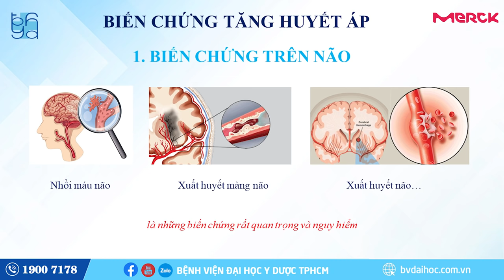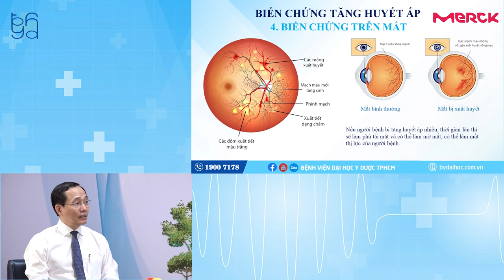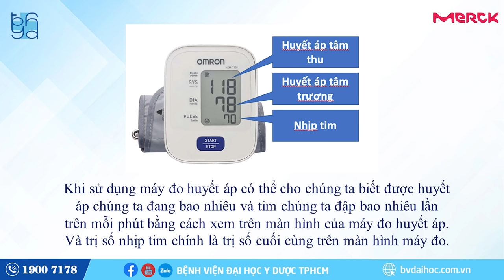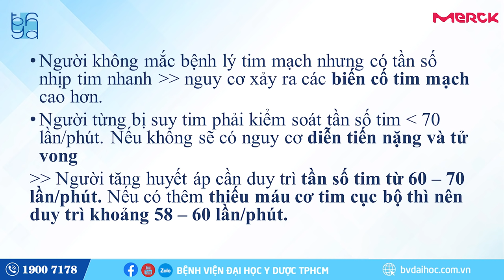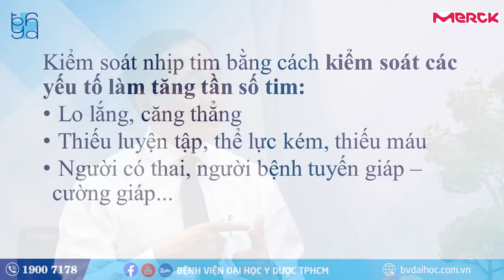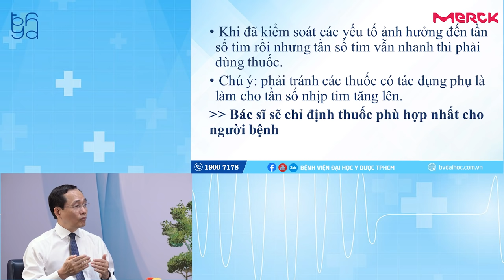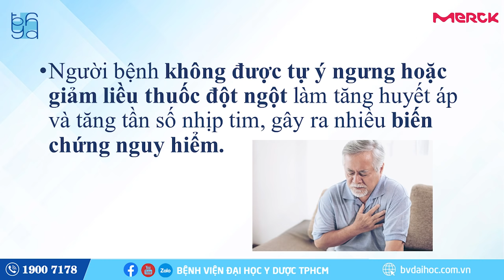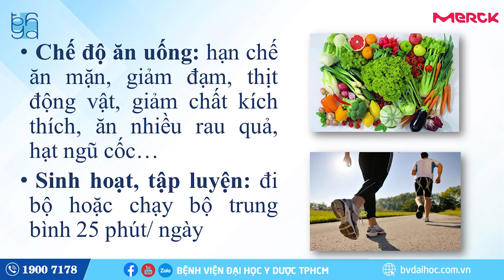Tư vấn trực tuyến: Ảnh hưởng của nhịp tim lên người bệnh tăng huyết áp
[LIVESTREAM] ẢNH HƯỞNG CỦA NHỊP TIM LÊN NGƯỜI BỆNH TĂNG HUYẾT ÁP
Tăng huyết áp được xem là "kẻ giết người thầm lặng" vì không có triệu chứng điển hình và thậm chí người mắc không biết mình bị bệnh. Đây cũng là lý do gần 60% người bị tăng huyết áp ở Việt Nam chưa được phát hiện và trên 80% chưa được điều trị.
Đặc biệt, đối với người bệnh tăng huyết áp thì tăng nhịp tim góp phần làm tăng nguy cơ xảy ra các biến cố nguy hiểm, là nguyên nhân gây tử vong hàng đầu gây ra nhồi máu cơ tim, suy tim, suy thận, biến chứng về mắt, đột quỵ não,…

Có phải bạn đang băn khoăn:
☘ Huyết áp và nhịp tim có mối quan hệ như thế nào với nhau?
☘ Nhịp tim bao nhiêu thì được gọi là khỏe mạnh? Huyết áp như thế nào được đánh giá đã bị tăng huyết áp?
☘ Có phải nhịp tim tăng thì huyết áp cũng sẽ tăng?
☘ Có những phương pháp chẩn đoán và điều trị rối loạn nhịp tim ở người bệnh tăng huyết áp?
☘ Những sai lầm thường gặp trong điều trị, kiểm soát nhịp tim ở người bệnh?

Nhằm nâng cao kiến thức của cộng đồng về những ảnh hưởng của nhịp tim lên người bệnh tăng huyết áp, Bệnh viện Đại học Y Dược TPHCM thực hiện chương trình Sống khoẻ - Sẻ chia với chủ đề “Ảnh hưởng của nhịp tim lên người bệnh tăng huyết áp”.

Theo dõi chương trình, Quý vị sẽ được GS TS BS. Trương Quang Bình – Phó Giám đốc BV ĐHYD TPHCM, Giám đốc Trung tâm Tim mạch BV giải đáp thắc mắc và cung cấp thông tin chính thống xoay quanh vấn đề nhịp tim ở người bệnh tăng huyết áp.

Kính mời quý vị đón xem!

►”SUSBCRIBE” kênh YouTube chính thức của BVDHYD